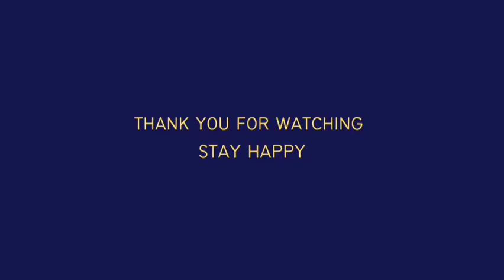5TH SEMESTER LANGUAGE AND LINGUISTICS|MODULE 1|PART 7|LANGUAGE VARIETIES (1ST PART)|CU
This video contains 5th Semester LANGUAGE AND LINGUISTICS|MODULE 1|PART 7|LANGUAGE VARIETIES (1ST PART)|for students under Calicut University.
 UPLOADED @AswathyKrishna_np

➡️DM FOR ANY QUERIES AND COMMENTS⬅️